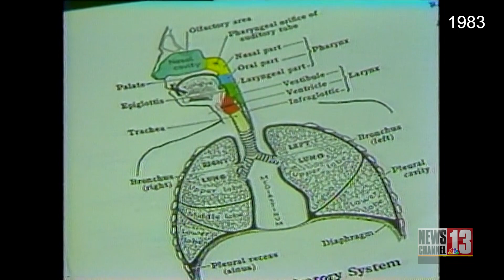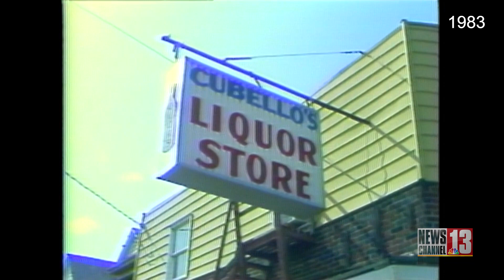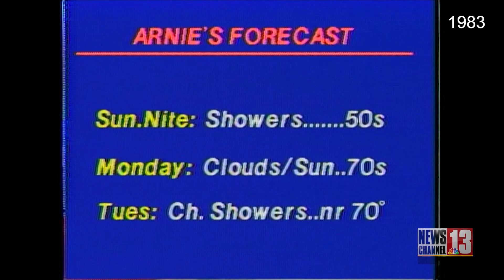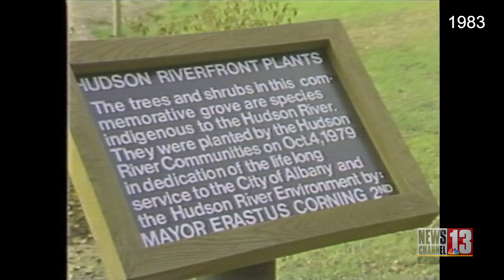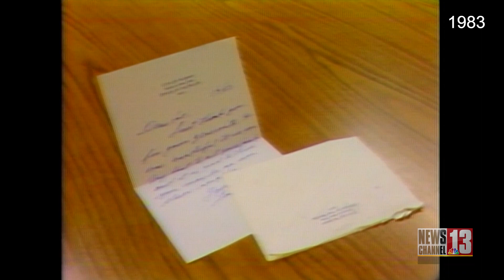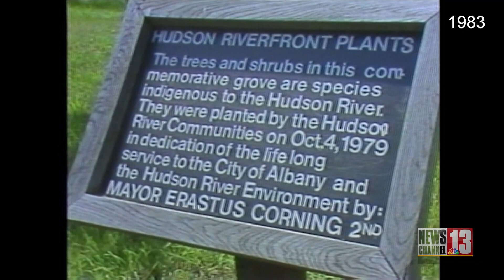Albany Mayor Erastus Corning II dies (1983)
May 28, 1983: Albany Mayor Erastus Corning II died after more than 40 years in office. Here is our full newscast from that day.